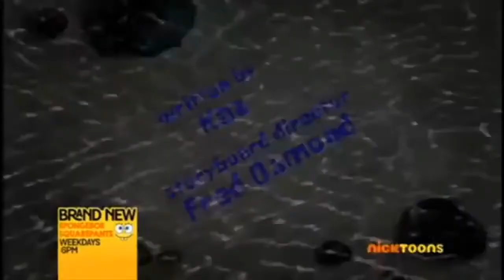Gravity Falls Season 1 as Spongebob Title Cards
This video would not have been possible without Viacom, and the creators of gravity falls.

The Drunken Sailor (Normal Pitched,Normal Speed)

Straight From Hell (Normal Pitched,Normal Speed)

Clownfish Capers (Normal Pitched,Normal Speed)

Puka A (Normal Pitched,Normal Speed)

When Daylight Shines/Captain Lenoes (Normal Pitched,Normal Speed)

Oyster Girls (Normal Pitched,Normal Speed)

Dancing The Hula (Normal Pitched,Fast Speed)

Jovial Pirate Jig (Normal Pitched,Normal Speed)

Dombummel (Normal Pitched,Normal Speed)

Call The Cops (Normal Pitched,Normal Speed)

Slide Whistle Stooges #2 (Normal+High Pitched,Normal Speed)

Old Creepy Feeling (Normal Pitched,Normal Speed)

Hawaiian Adentures Spongebob Theme I (Low Pitched,Slow Speed)

Earl’s Revenge (Normal Pitched,Fast Speed)

Coconut Cream Pie (Normal Pitched,Fast Speed)

Another Best Day Ever (Normal+Low Pitched,Fast Speed)

Tiki Dancing (Normal Pitched,Normal Speed)

Hawaiian Adventures Spongebob Theme II (Normal Pitched,Normal Speed)

Earl’s Revenge (Low Pitched,Normal Speed)

Hawaiian Train (Normal Pitched,Normal Speed)